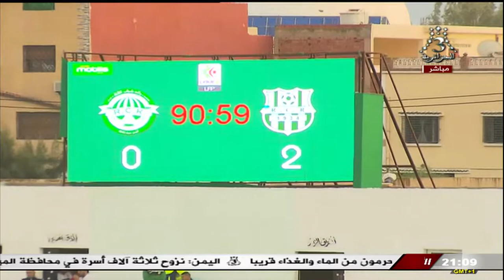RC Relizane 2 vs RC Kouba 0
match du championnat de Algérie Ligue 2: j 11 : 19 octobre 2018